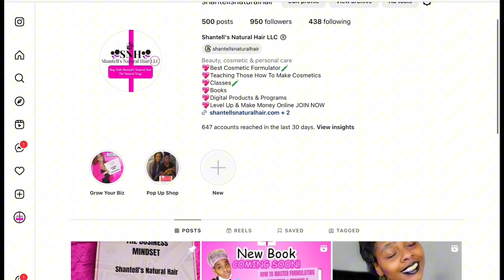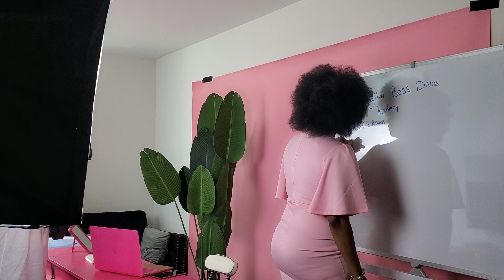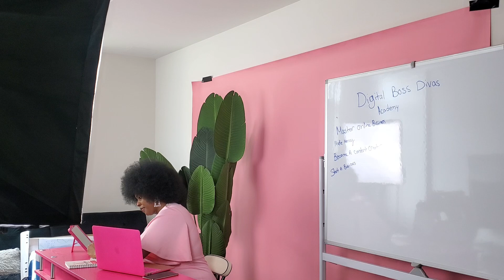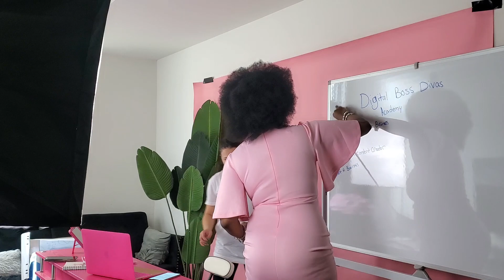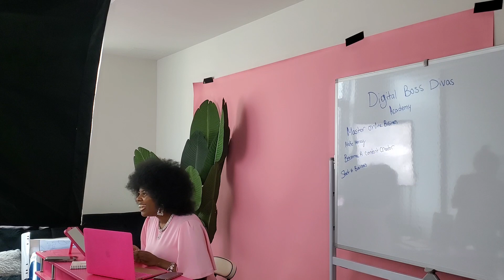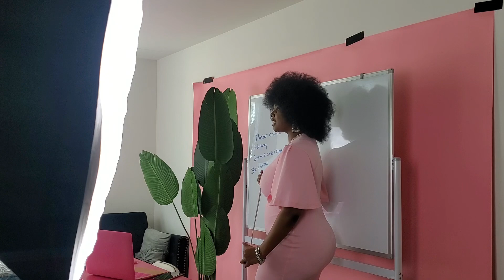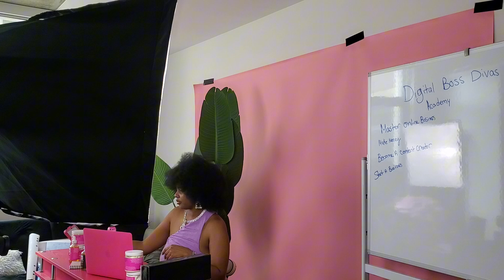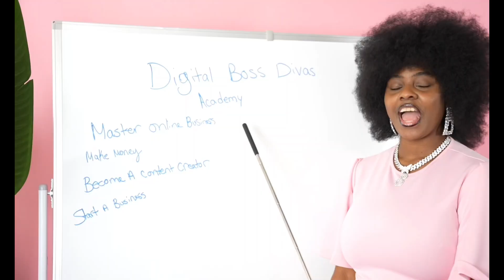VLOG: PHOTOSHOOT DAY FOR MY BUSINESSES 2024 + BEHIND THE SCENES CONTENT + NEW LAUNCH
🌟 Welcome to LIFE WITH COACH SHANTELL'S NATURAL HAIR! 🌟

Whether you're here for entrepreneurial guidance, beauty hacks, or lifestyle inspiration, you'll find something just for you.

- **Lifestyle Content:** Explore tips and tricks to elevate your everyday life.
- **Educational Insights:** Learn valuable lessons and practical skills.
- **Learning Videos:** Dive into engaging tutorials and how-tos.

- **Digital Products:** Visit Shantellsnaturalhair.net
For my range of digital offerings.
- **Cosmetics:** Discover quality cosmetics at Shantellsnaturalhair.com
- **Shantell Wealthy University:** Empower yourself with knowledge at Shantellwealthyuniversity.com

- **Business IG:** [Shantellsnaturalhair]
- **Personal IG:** [CoachShantellsnaturalhair]
- **TikTok.** [Shantellsnaturalhair]

🎬 **Exclusive Content:** Explore more on [Slushy] [My Club] and [Fan Stories]

📰 **Catch Me In The News:** Check out my feature in [The Southwester]